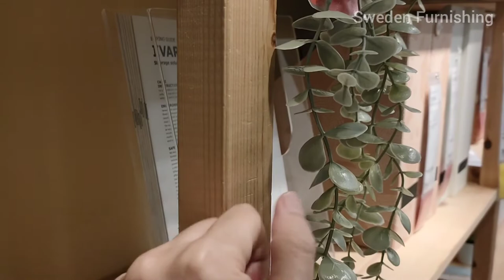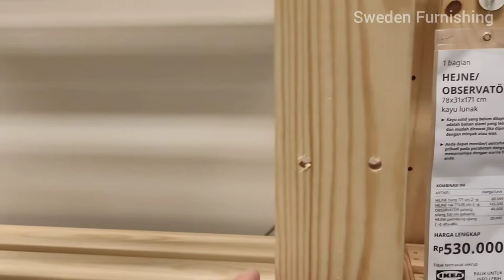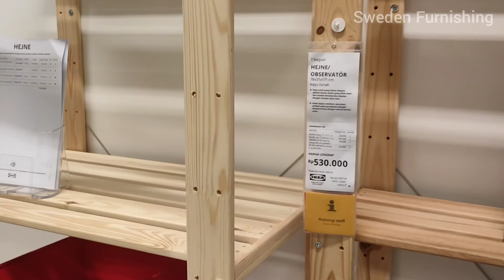Ikea Hejne & Ivar what's the differences ?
You always wonder what's the difference between these two ? Watch this video for detail information, so you will know which one is the best for you.

Timelapse
0:00 Intro
0:25 Ikea IVAR
1:01 Ikea HEJNE
1:38 Crossbar
2:00 Price
2:34 Thank you